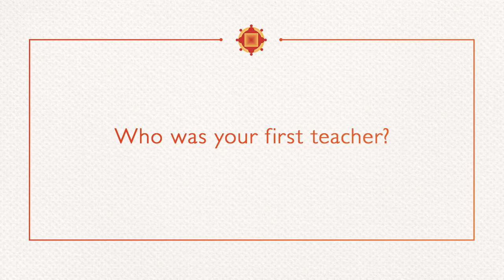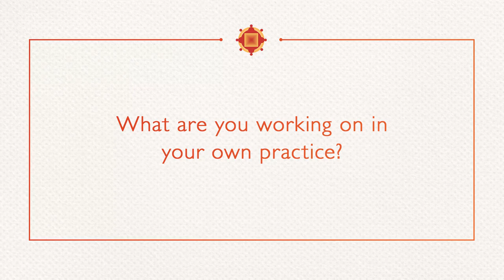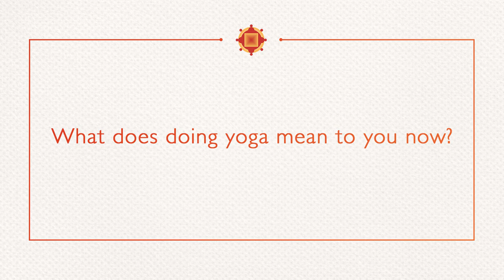“Carrying On” with David Swenson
Join us as Beryl Bender Birch sits down with David Swenson to share the insights he’s gained over 40 years practicing and teaching yoga. David discusses hitting plateaus in our practice, where we think that nothing is changing and we lose sight of how good we feel. He explains how for him, “Carrying on is a tool” for doing yoga, and for the rest of his life.

For David, yoga is not meant to be selfish: “Feel good, but then go and make the world a better place any way you can by sharing the positive energy.” You’ll get to hear David describe the joy he’s gotten – and the spiritual lessons he’s learned – from teaching yoga to those who are blind. And you’ll learn how he started his journey by reading yoga books with his brother Doug Swenson in Texas – and how they were nearly arrested in a Houston park for practicing what unenlightened neighbors saw as “Devil Worship.”